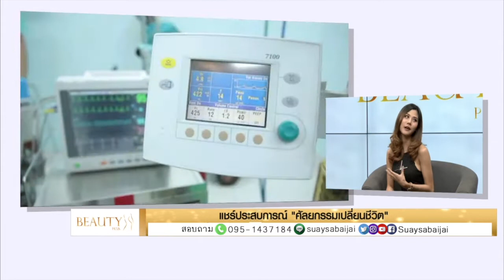เสริมสะโพก l สร้างสัดส่วนที่พอเหมาะ ตุ๊กตา ปุณฐิภาภัคร นพ.ธนัญชัย โรงพยาบาลบางมด